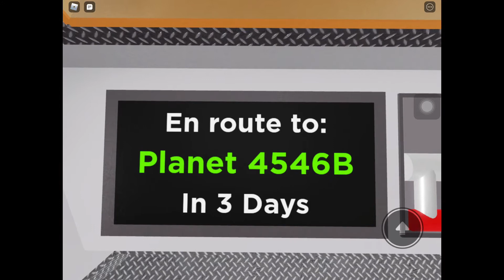WOOHOO ANOTHER PLANET - Extended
stranger things theme